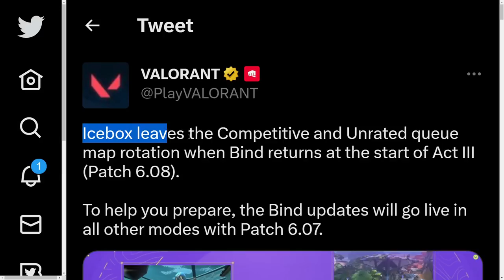Was I Right About Gekko?!